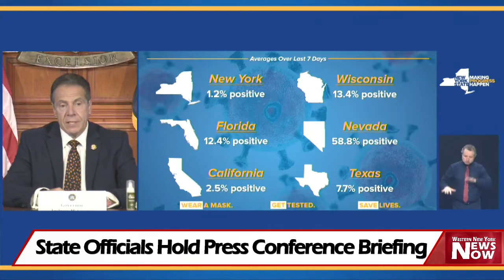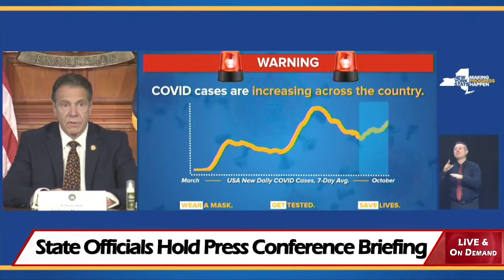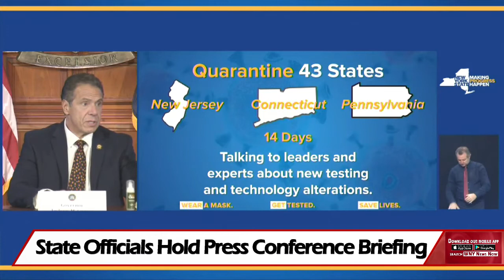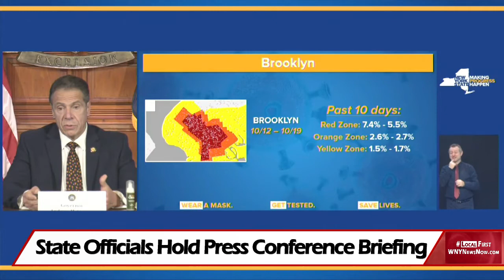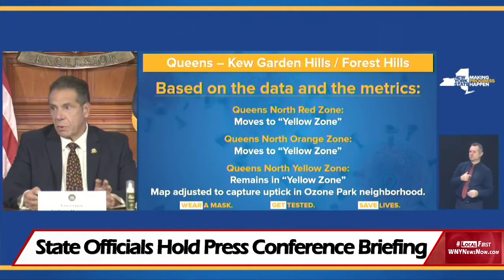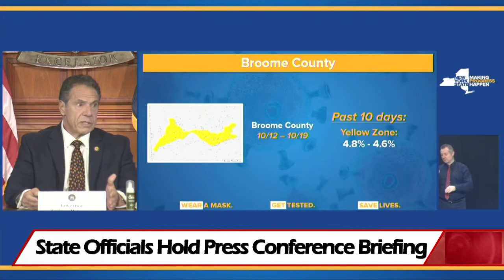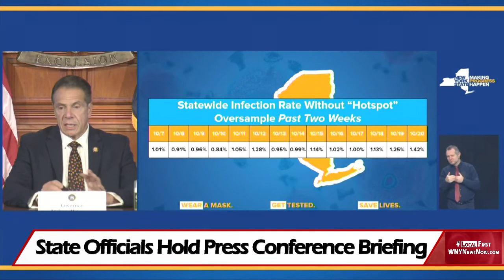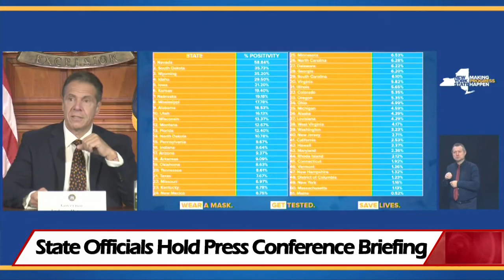New York State Officials Hold Press Conference Briefing